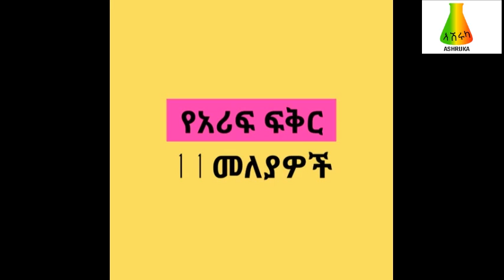የጣፋጭ ፍቅር 11 መለያዎች አሽሩካ